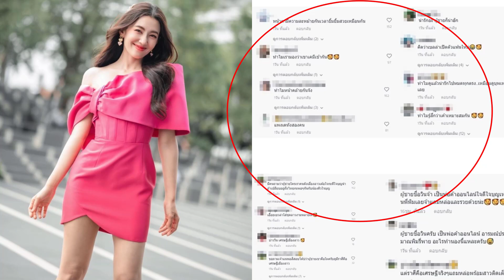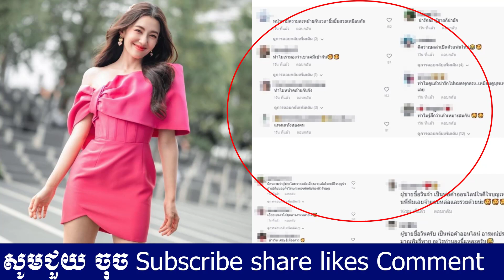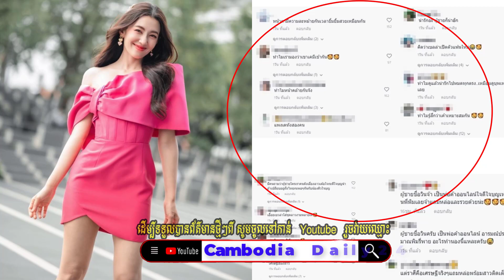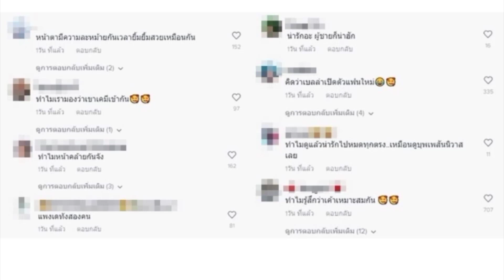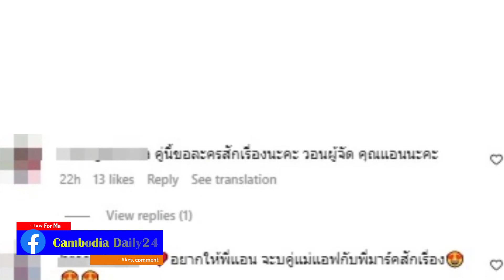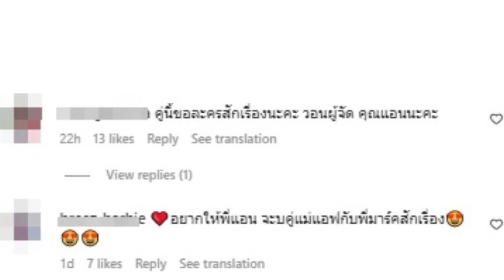ផ្អើលអ្នកគាំទ្រBella raneeថតជាមួយមហាសេដ្ឋីវ័យក្មេង,មហាជនស្នើសុំ Mark Prin andAff Taksaorn,Alice chan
News Thailand: ផ្អើលអ្នកគាំទ្រBella raneeថតជាមួយមហាសេដ្ឋីវ័យក្មេង,មហាជនស្នើសុំ Mark Prin andAff Taksaorn,Alice chan,

▬▬▬▬▬▬● ♥ ☑️💘✅Follw Me✅💘 ☑️♥▬▬ ▬▬▬
LINKS & RESOURCES